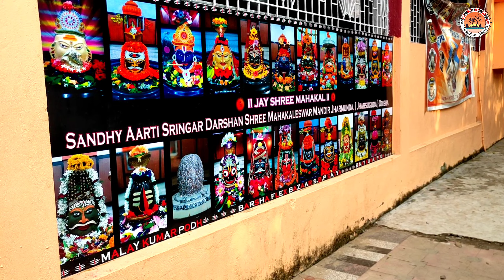Mahakaleshwar Temple ||Jharmunda || Bagdehi ||Jharsugda|| Odisha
One of the best shiv temple in Odisha baba MAHAKALESHWAR
Voice - Pritam Kumar Barik